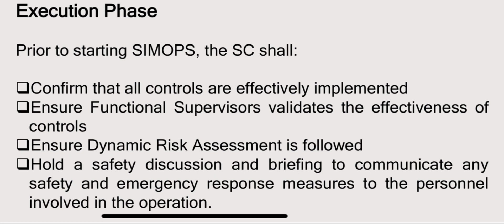Responsibilities of SIMOPS Coordinator for SIMOPS as per ADNOC WMS | Lecture # 183